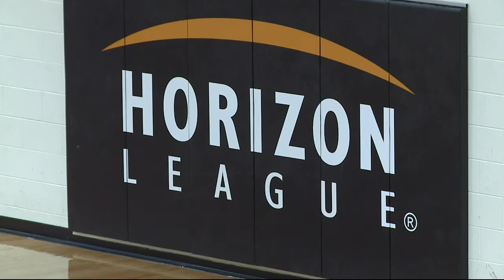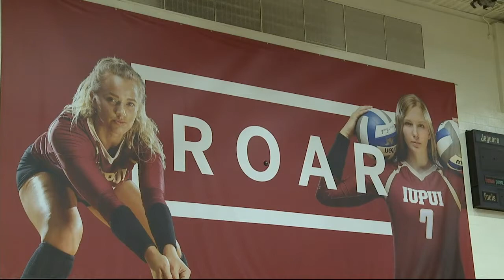VB: IUPUI vs. Oakland Highlights (10-12-2021)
Watch highlights as Oakland outlasted IUPUI in volleyball, 3-1 inside the Jungle on Tuesday, Oct. 12, 2021.